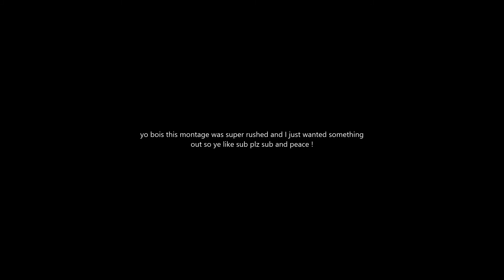Rapstar ✈ Season 6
Rapstar Seaon 6 montage

Yo HOpe You EnJoyed Made In 2 houRs Liek Sub Pece!

Discord Sever aka Team Apex